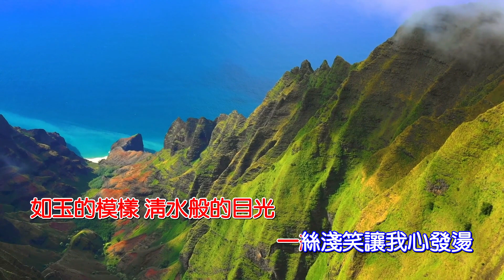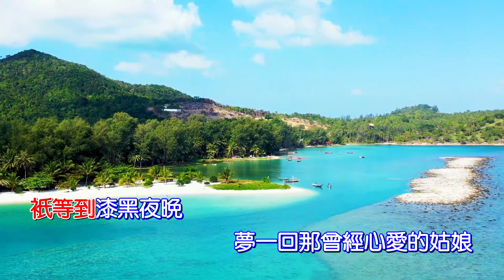你 屠洪刚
《你》由陳濤作詞，張宏光作曲，屠洪剛演唱。電視劇《孝莊秘史》的片頭曲，收錄於專輯《自己人》中。